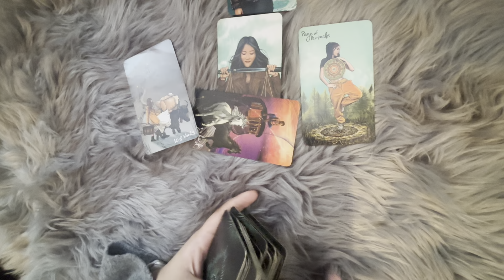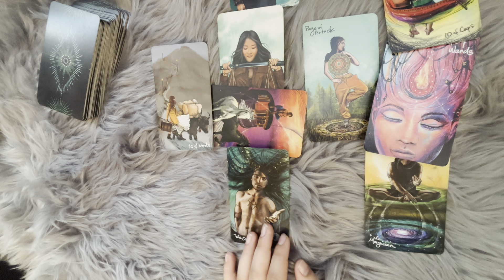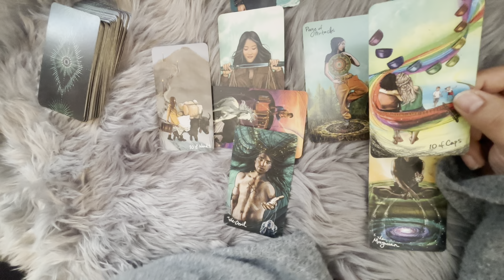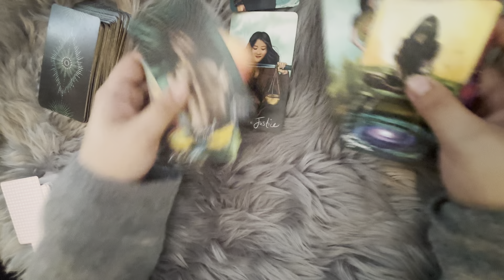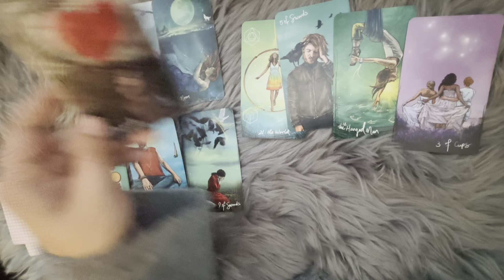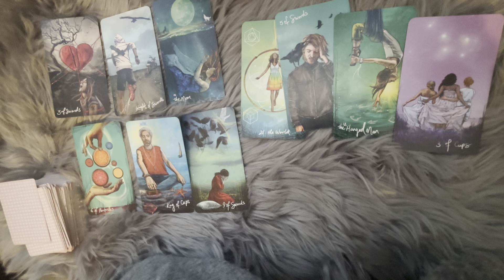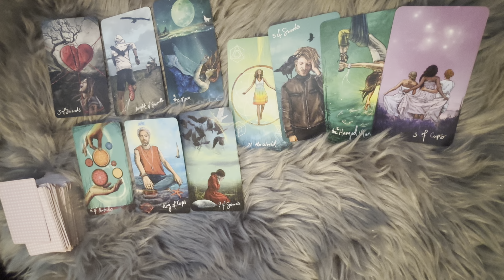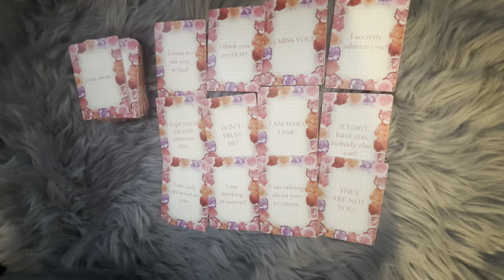ACEASTĂ PERSOANĂ S-A ÎNDEPĂRTAT FĂRĂ SĂ DEA EXPLICAȚII PENTRU CĂ ARE DE GÂND SĂ…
-cariera

-predictii lunare